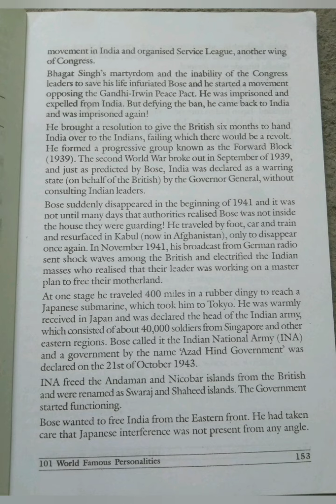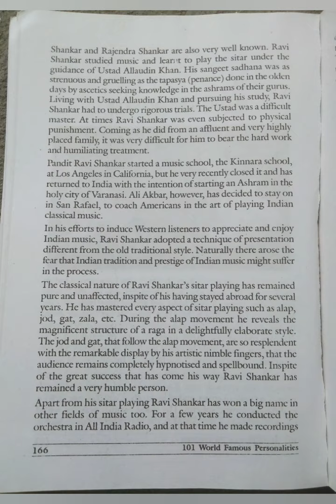World Famous Personalities/Part-8@மகேஸ்